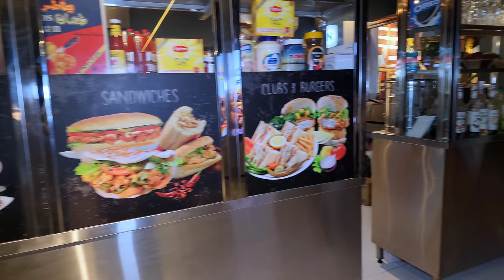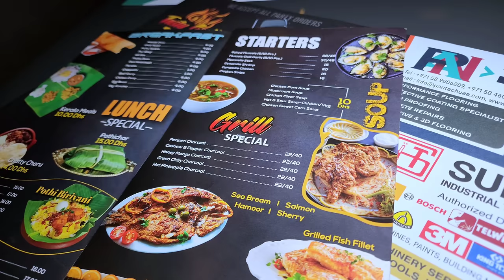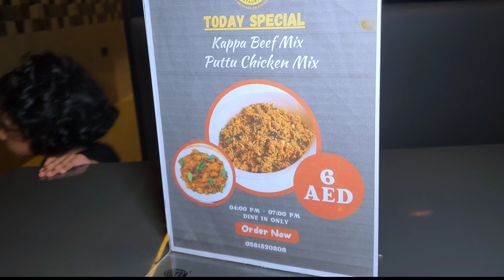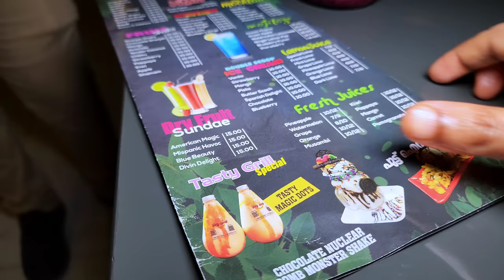Bakery style Greenpeas fry / Ayeshas Homemade sambar powder / Idli batter / Tasty Grill, UAQ review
Tasty Grill /Pattani fry / homemade sambar powder / Restaurant in Um al quwain / UAQ restaurant / Mohabbat modest dress review

Tasty grill restaurant, UAQ -
Behind nesto hypermarket
Um Al Quwain, UAE

Reenu's Instagram